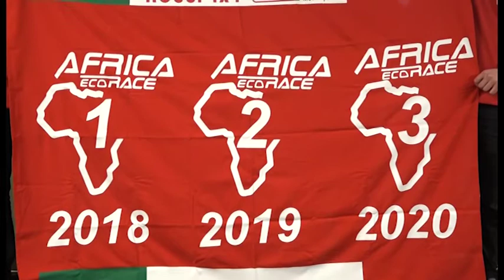Africa Eco Race, anche Paolo Lucci e Gioele Meoni tra gli invitati di Stefano Rossi